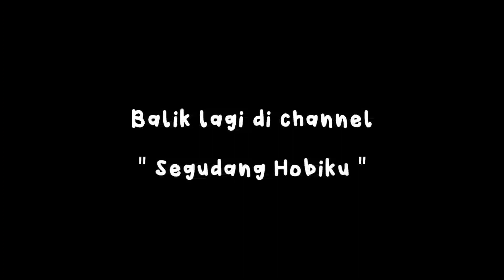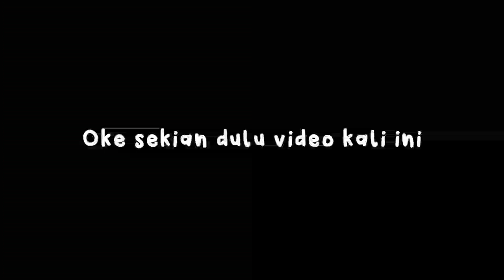Mencampur Media Tanam Persiapan Pindah Tanam Bunga Kol